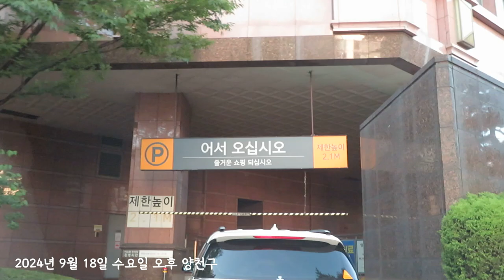[영상 기록은 역사다] 부천시 서울 양천구 구로구 거리풍경(무음) 2024년9월18일 수요일 오후 추석연휴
경기도 부천시 서울 양천구 구로구 거리풍경 무음으로 영상만 보기 하였습니다.